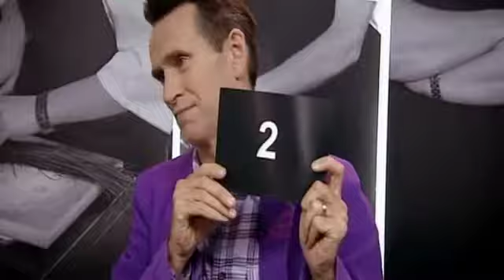Kenny Atkinson Dessert Course - Great British Menu | Final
Season 5 of the Great British Menu. Competing chefs have to scour the land to unearth the very finest produce, celebrating Britain's home grown food.
 The final banquest is hosted by HRH The Prince of Wales, who is a long-time advocate of local, seasonal food, and also serves as the President of the National Trust.